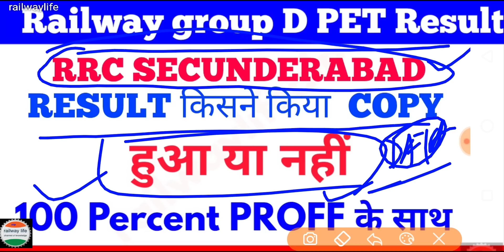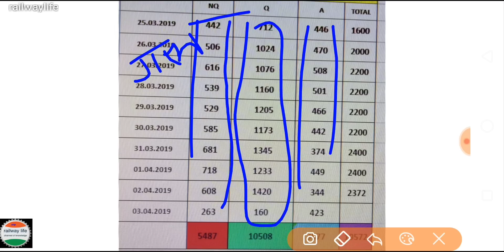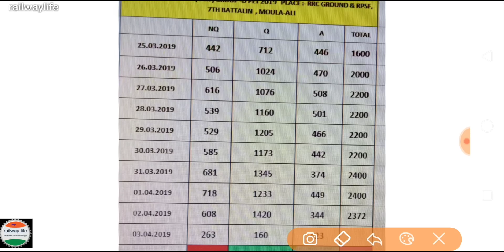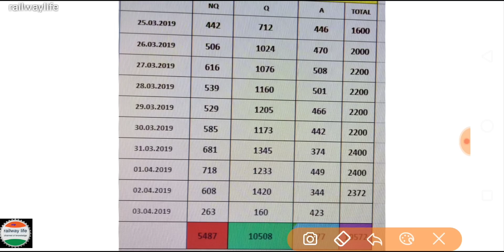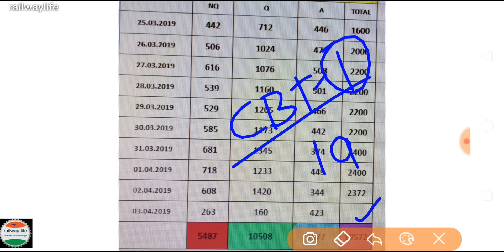RRC Secunderabad group d PET Result COPY हुआ या नहीं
Railway group d PET Result for rrc Secunderabad declare 2/2018 notification.